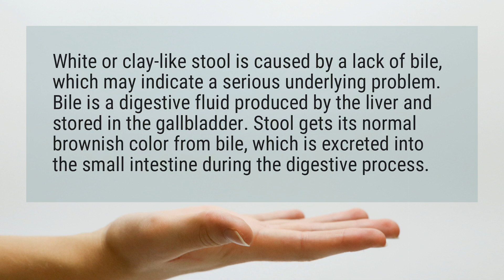Why is poop white?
White or clay-like stool is caused by a lack of bile, which may indicate a serious underlying problem. Bile is a digestive fluid produced by the liver and stored in the gallbladder. Stool gets its normal brownish color from bile, which is excreted into the small intestine during the digestive process.